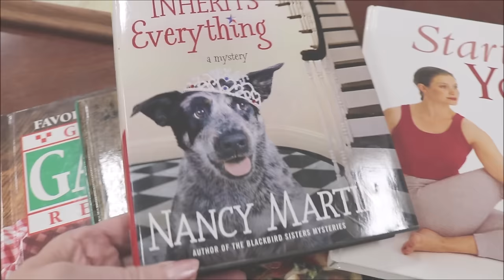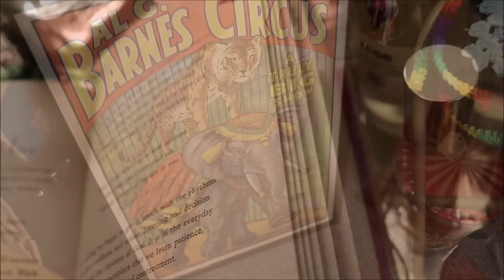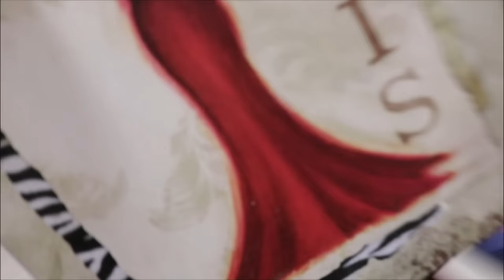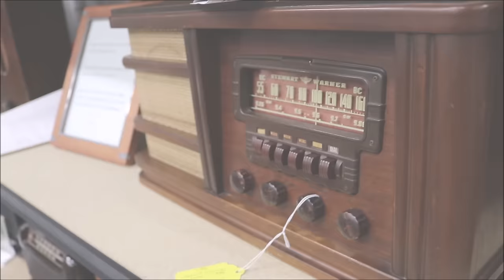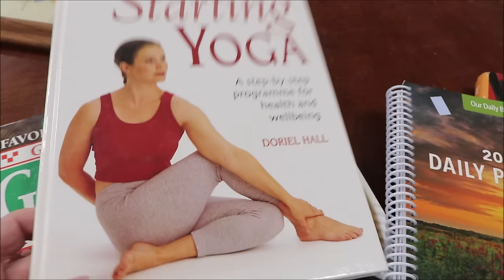Thirft Store Finds! Decor Tips To Ease Depression & Stress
Create a happy, calm peaceful home using some of these tips! Sound, light, decor and more! I went to 3 thrift stores looking for things to illustrate what I look for when it comes to making my place a home I can feel relaxed in! Orange is the most healing color and I have tried to bring that color into my rooms through pillows, art and paint. I also have an eBAY store now! I have a pretty bad cold right now but I am going to try to get some items up for you this weekend if I feel a little bit better. I did have a Covid test and it's not Covid! Just a good old-fashioned cold!!
Meet the New improved DESI this week!!! Oh that Gangsta is so handsome!
I love you to the moon and back...and I also give you a life update and a heads up about a video I have coming up named " I Lived As Vivian Maier For A Day' This video has rocked my world but I so hope you will enjoy it. It illustrates everybody's quest to be seen and heard..to feel as if we matter. to search for things that make us unique. Vivian's life would take many turns. She didn't live life...
she captured it.
Vivian Maier Developed: The Untold Story of A Photographer

Now, may I ask,
What do you do to make your home a happy calm place?

Love to you and yours always!

Fair9 - This is my eBAY Store and you can find some of the items listed that you see here in the video.

Antique Pin Dish
Little Girl At Gate by the Artist Carl Larsson

I'm so tired of quitting. I'm so tired of being afraid to fall on my face. I'm here and I am staking my claim that this is my land, my life and I refuse to be defeated. - Sarah Reeds

This video contains no stock footage.
I shot the video with my Canon 90D
My Research Has Come From This Amazing Book on Home Design - Designology: How to Find Your PlaceType and Align Your Life With Design )

The Top I Have On in Sea- Foam - I also have it in Peach
Cotton - Very comfortable
Pink - Time and Tru Women's Button Back Peplum Blouse - Similar
Art Deco Emerald Earrings

a. Art Nouveau pin dish, a bronze little dish, French artisan bronze
b. Fairy String Lights USB Powered
c. Ivy For Deck & Patio Decor ( I get 2 so I can have 25 strands)
d. Christians World Art Print
e. Scared Girl Sitting Alone at Train Station - Norman Rockwell Plate

My Decor -
1. Kaylee Natural - Glass & Wood Coffee Table
2. Art Deco MIrror If Sold Out It's on Amazon
3. Butterfly Chair and Ottoman
4. Duraflame DFI-5010-01 Electric Infrared Quartz Fireplace Stove with 3D Flame Effect, Black
5. 6 1/2 Foot Tree
6. Mainstays Sand Dune 3-Piece Outdoor Bar Height Bistro Set
7. Amber Antique Floor Lamp
8. My DragonFly Shower Curtain
9: French Accent Chair
10. Madison Park Tita Accent Chair - Beautiful Lines!

✔My Dining Table - Mid Century Modern Bezu 62.25'' Dining Table
✔Gisselle Side Chair (Set of 6) - On Sale

Thank you so very much! And please know, just coming here and watching my videos supports the channel and allows me to make the videos we like about subjects of quality and not endless sponsored videos that take us away from what is real.
Take a listen to my songs if you have time.